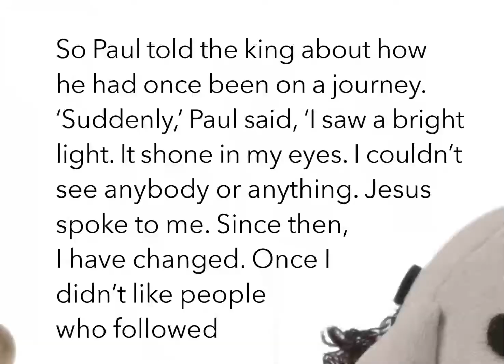SPCK Bedtime Stories | Paul Goes on a Journey and more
We're delighted to share with you our Bedtime Story, as part of the Church of England's FaithatHome campaign.

These stories are called Paul goes on a journey, Paul in danger, and Paul talks about Jesus, and are narrated by Sharon Grenham-Thompson, one of our FaithatHome volunteers.

These stories are some of the many Bible stories featured in The Big Bible Storybook.